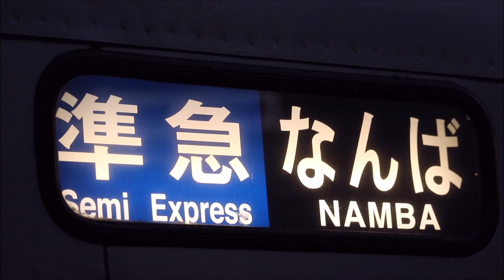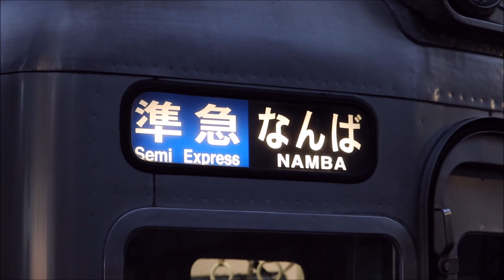平日朝の2本のみ 南海高野線 金剛駅に準急なんば行きが到着～発車まで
南海高野線の金剛駅に平日朝の2本のみ運行されている準急なんば行きが到着して来るところから発車して行くまでを撮影した動画です。